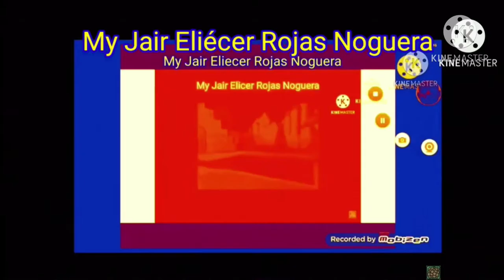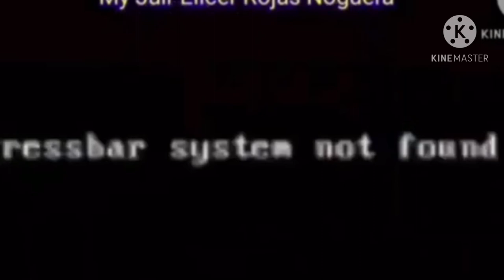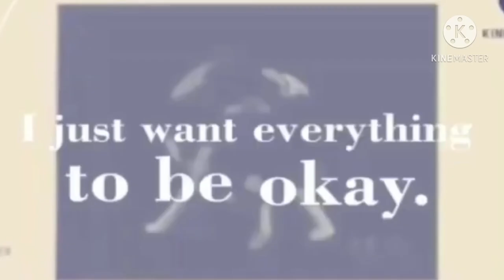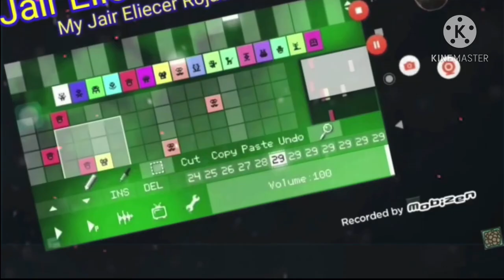(YTP Tennis) Fuji TV Does Tree and Gets Grounded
Round 9 vs. Jair Eliecer Rojas Noguera